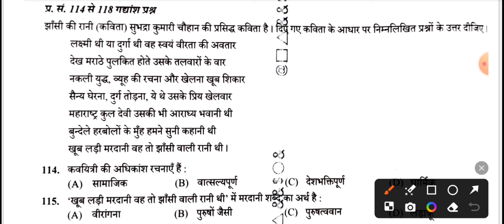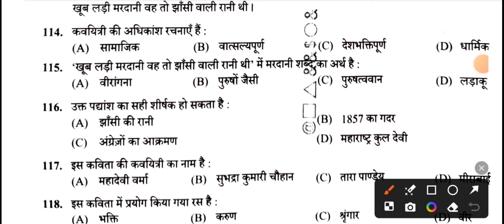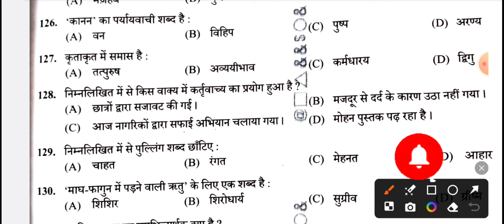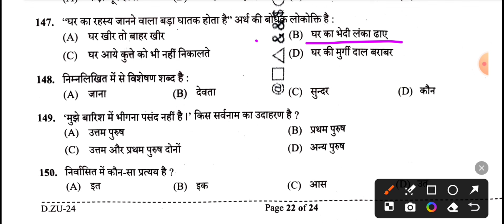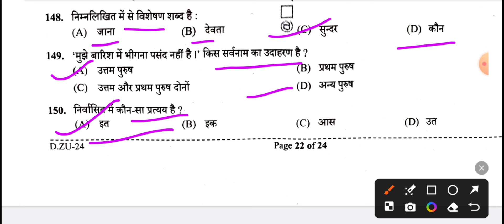यूपी पुलिस कांस्टेबल री-एक्जाम 23/08/2024 Second shift Answer Key/हिंदी/ up Police constable re-ex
up Police constable re-exam hindi paper solution 23/08/2024
up police constable Re-exam hindi answer key
UP Police constable exam Hindi paper first shift 23 tarikh solution
Hindi answer ki UP Police constable exam
UP police constable analysis paper 2024
UP Police constable exam paper analysis
UP Police constable exam Hindi answer ki 202
analysis UP Police constable exam 2024
up police constable Re-exam second shift Answer Key hindi